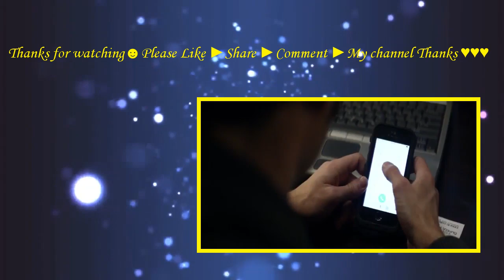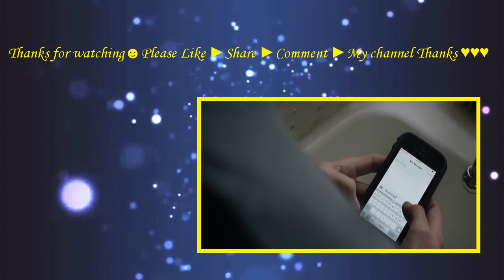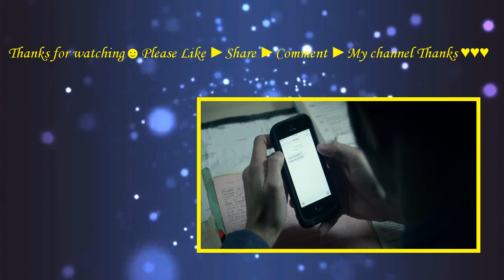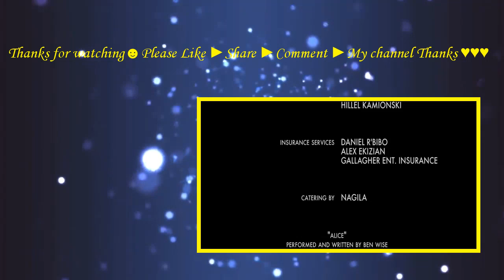Contracted Phase II (2015) with Marianna Palka, Morgan Peter Brown, Matt Mercer Movie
The movie follows Riley when he is searching for a cure to the sexually transmitted virus ravaging LA and turning lovers into flesh-eating zombies that took over Samantha before it consumes him and the entire world.